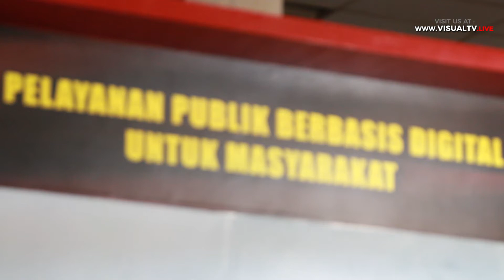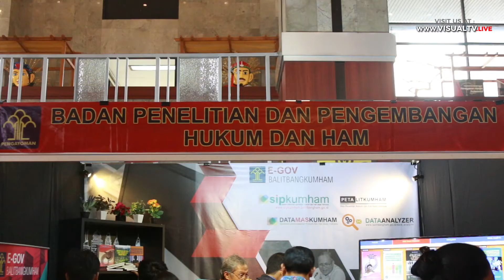Legal Expo 2017: Pelayanan Hukum Digital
Kementerian Hukum dan Hak Asasi Manusia (Kemenkumham) menggelar acara Legal Expo 2017 yang mengusung tema Pelayanan Hukum Digital. Acara ini diselenggarakan untuk memperkenalkan pelayanan Kemenkumham melalui digitalisasi, yang diharapkan dapat memberi kemudahan bagi masyarakat untuk mendapatkan layanan hukum, serta hal-hal lain yang berkenaan dengan pemerintah.

Akses dan Follow Official Account VISUALTV.LIVE di :

- Line : @visualtvlive
- Path : @visualtvlive